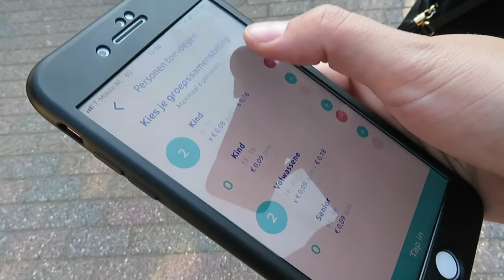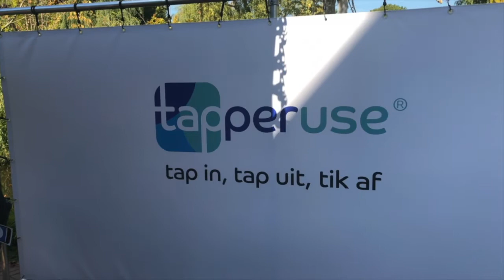Apen voeren in Avifauna | Kurls vlog 3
Leuk dat jullie kijken naar onze nieuwe video! Wij hebben een prijs gewonnen en waren uitgenodigd door Tapperuse in Avifauna! 🦅

Wij mochten het eten voor de apen klaarmaken en voeren aan de bergapen in Avifauna. 🐒

Vinden jullie de video leuk, laat dan een blauw duimpje 👍🏽achter.